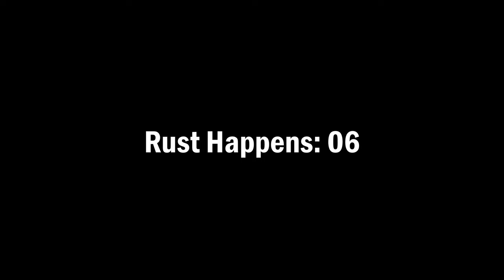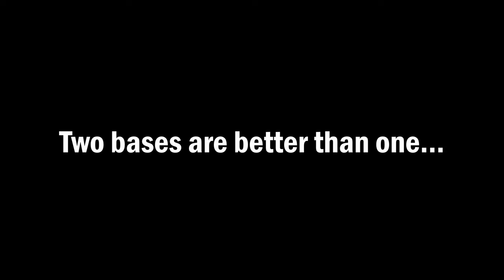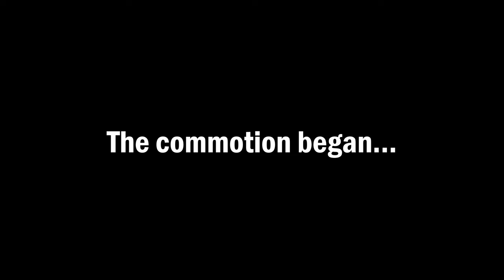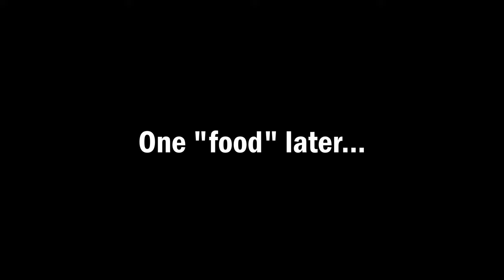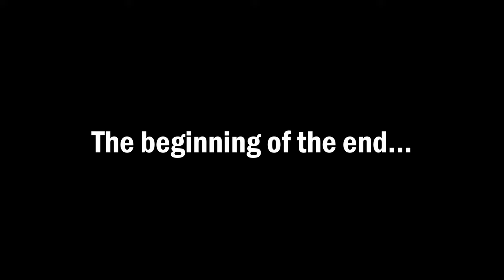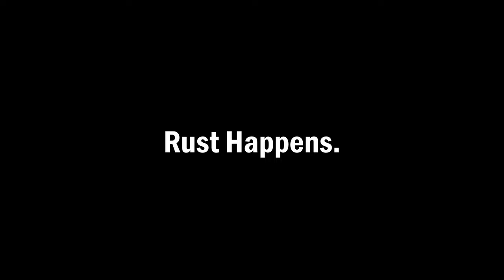We built on a mountain overlooking Power Plant 😇 [Rust Happens]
In this installment of Rust Happens, my team and I join an official vanilla Rust server to build not one, but two bases in the snow biome. One of them being located in what I would consider to be a "once-in-a-lifetime" build spot on the very top of a mountain overlooking the Power Plant monument. With such a home, however, we quickly find ourselves at odds with a few groups and try our best to hold down the area. Buckle in for this one, because things go south very quickly.

Rust is a survival sandbox game that takes place on the planet of Earth. Eat a bug, climb an cliff, and even go deep on your very best friends in this exciting interactive experience. See for yourself the tantalizing world that Rust has to offer, now available for download everywhere!!